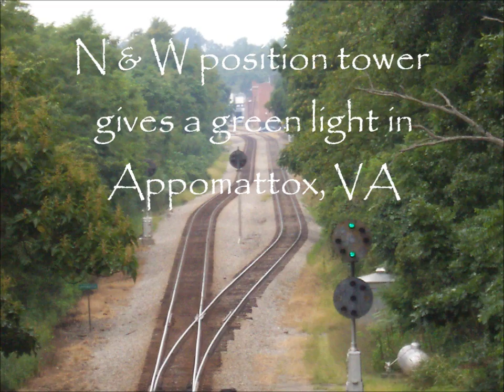NS highlights in Central VA - August 18, 2015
West bound at Appomattox Depot; east bound in Dinwiddie County